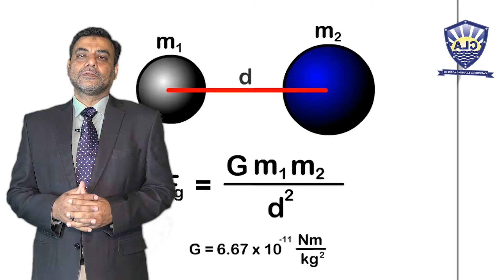Physics O/A-Level January Session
O/A Level Physics session by Mujahid Haider starts from Jan 4th, 2021 at Cambridge Learning Academy. Classes will be delivered ONLINE too.